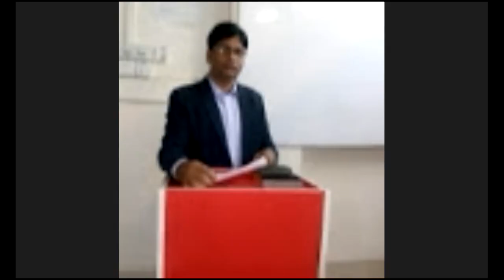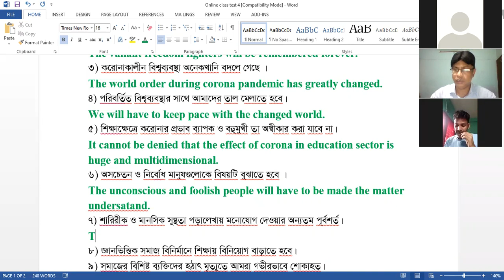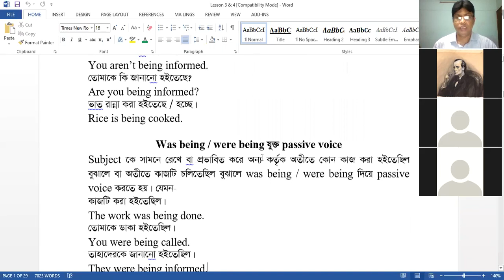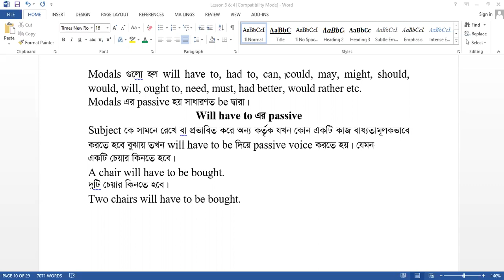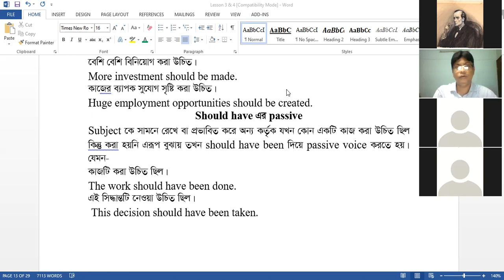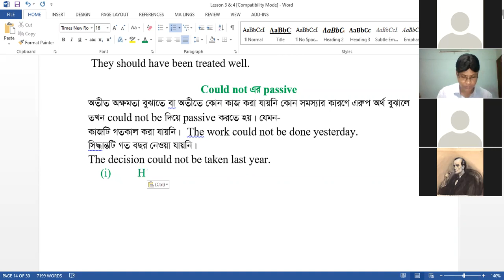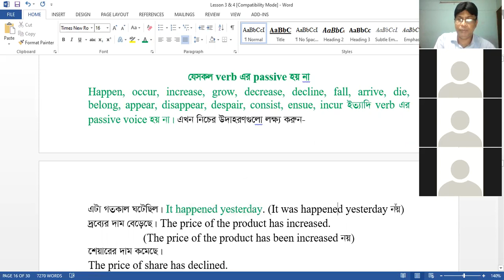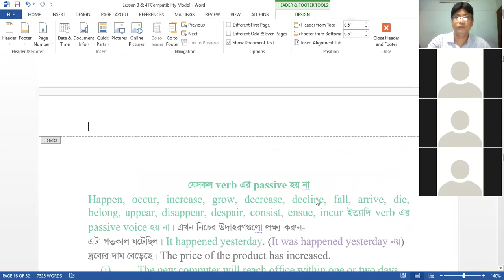BCS Written English ( online class 05)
BCS written candidates will greatly be benefited by watching this recorded class.